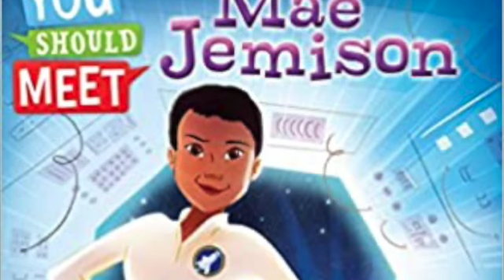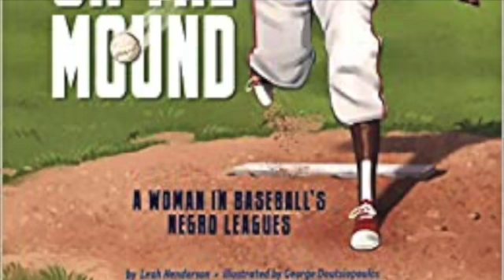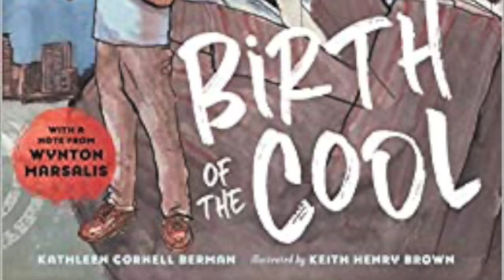Book Talk #38: J Nonfiction (Kids)